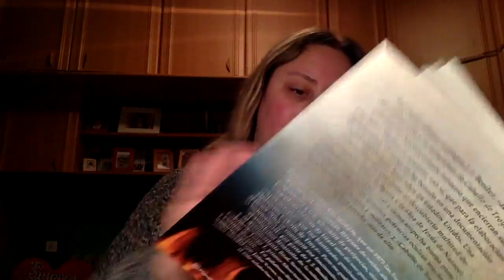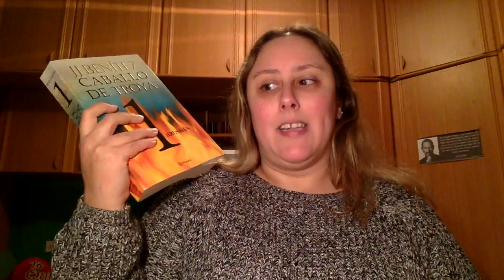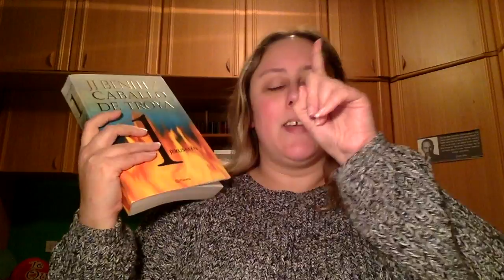Review Caballo de Troya 1 de JJ Benitez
Otro de los libros que leí en Enero. Poco a poco voy poniéndome al día con las reviews.

Direccion postal:

Mon Esteban
Apartado de correos 84
33600 Mieres (Asturias)
España